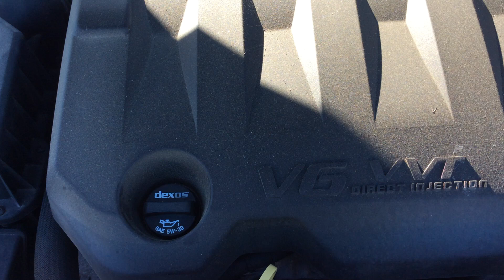GovDeals: 2018 Chevrolet Impala LT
2018 Chevrolet Impala LT sold by University of Kentucky Surplus Property on GovDeals.com